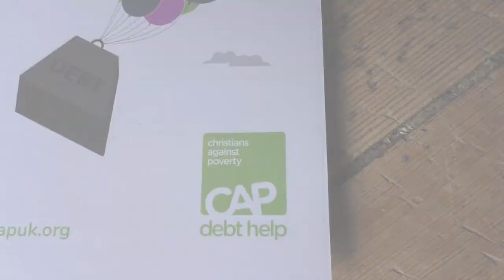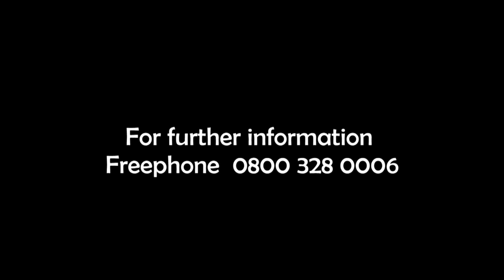St James Mission Partner - Devizes CAP Debt Centre